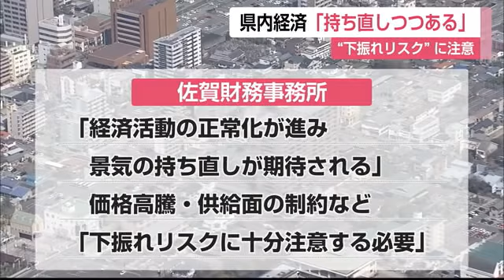県内経済情勢「持ち直しつつある」2期ぶり上方修正【佐賀県】 (22/08/03 12:00)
4月以降3カ月間の県内の経済情勢について佐賀財務事務所は「持ち直しつつある」と判断しました。

佐賀財務事務所は3カ月ごとに年4回、県内の企業や公的機関へのヒアリングを基に経済情勢を判断していて、今回は「持ち直しつつある」として、2期ぶりの上方修正となりました。
感染状況が落ち着いていた特に5月、小売や飲食で客足が好調だったほか、外食向け食料品の需要が戻りつつあるということです。
佐賀財務事務所は「経済活動の正常化が進み、景気の持ち直しが期待される」とした一方、ウクライナ情勢による原材料価格の高騰など下振れリスクに十分注意する必要があるとしています。
また、新型コロナについては「再び急拡大しているが行動制限などはない。どのように影響するか注視していく」としています。